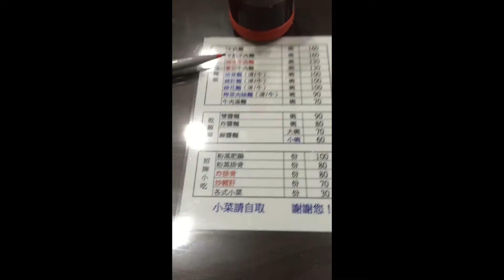挑戰單日練團10小時 Band practice 10 hour challenge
原子邦妮挑戰單日練團10小時縮時全紀錄